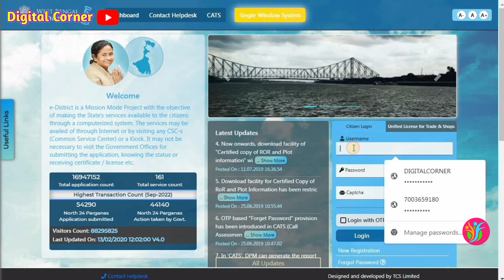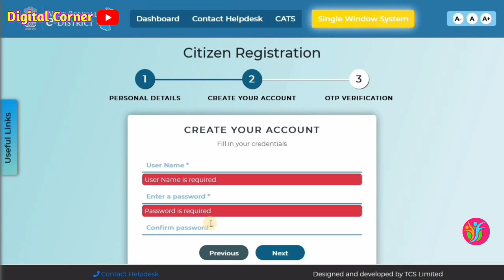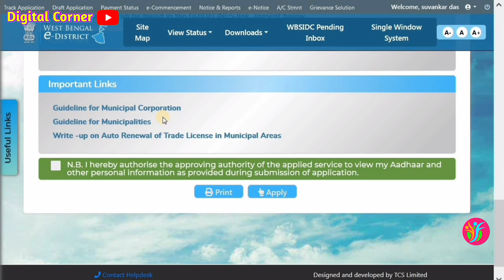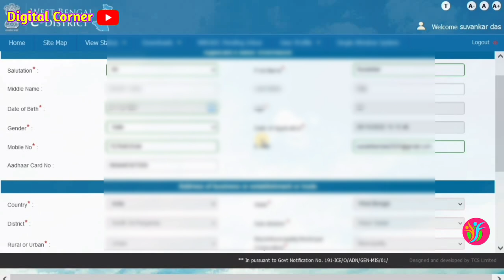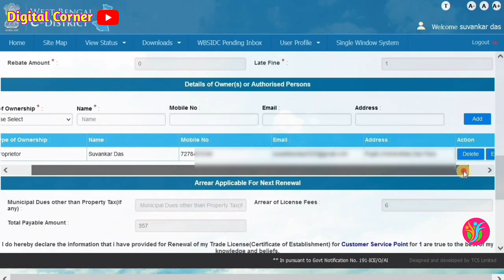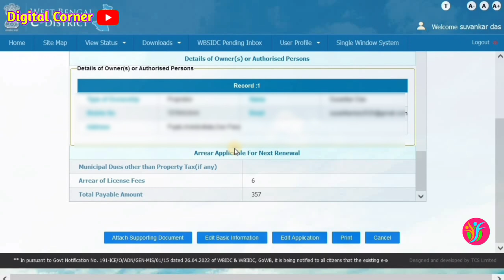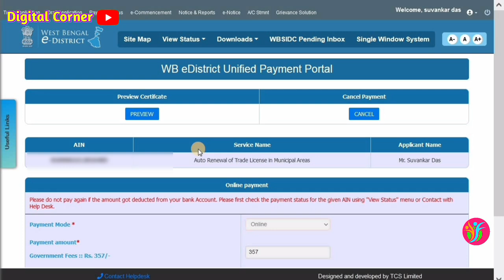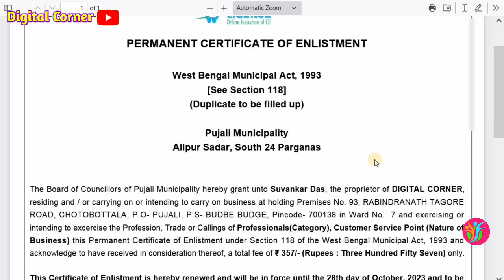Municipality Area Trade License Renewal || online Trade License Renewal || WB Trade License Renewal